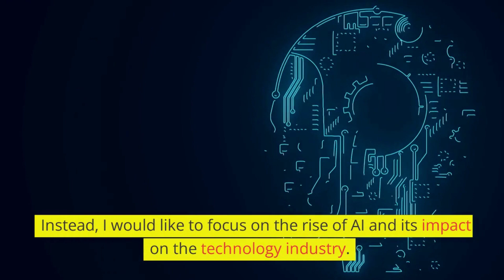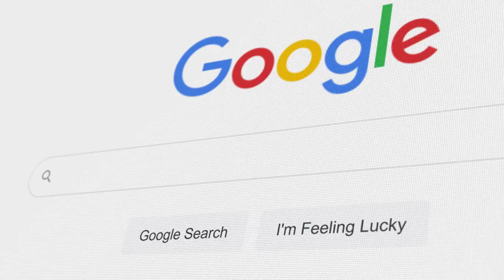How ChatGPT Will Destroy Google?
In this video, we're going to talk about the rise of AI and how ChatGPT will destroy Google. ChatGPT is a new messaging platform that allows you to chat with your friends in a completely different way than with Google.

ChatGPT is a completely new way to communicate that will change the way you interact with your friends and family. ChatGPT is a platform that allows you to chat with your friends and family in a completely different way than with Google. With ChatGPT, you'll be able to have more interesting conversations and build relationships in a more meaningful way.

google vs chatgpt
google
google bard
google vs chat gpt
google ai vs chatgpt
google vs microsoft
chat gpt vs google search
google ai
chat gpt vs google ai
google bard ai
chatgpt vs google search
google ai chatbot
google vs open ai
open ai vs google
bard vs chatgpt
google chatbot
chatbot google ads
google chatbot bard
bard google
chatgpt vs google ai
google search